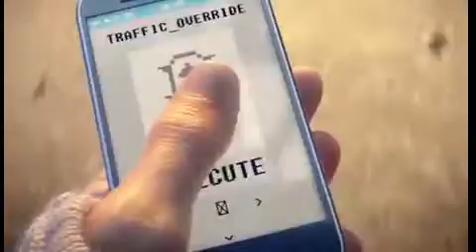[Watch Dogs] - Nuovo Trailer ENG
10 Giorni a Watch_Dogs.